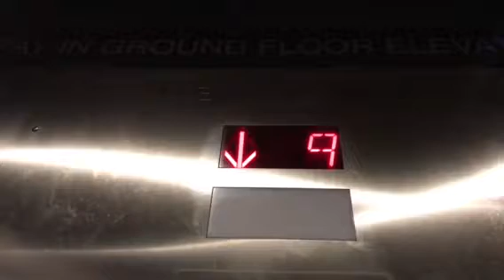KONE Traction elevators at Adams&Wabash street garage